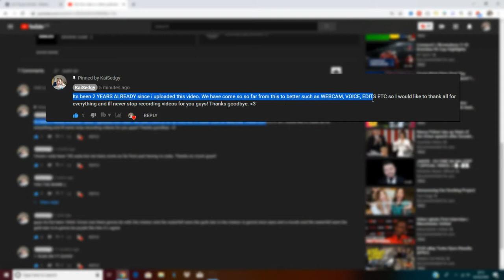I STILL CANNOT BEAT THE TOWER OF HELL!! (Roblox)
In today's video I decided to beat one of ROBLOX's hardest obby's but unfortunately it went terribly wrong and I didn't even manage to make it too floor two.. im so bad aren't I. Watch this video to see how well and how bad i do though and see if you can do better!